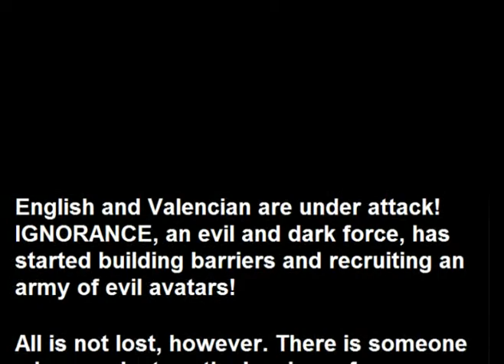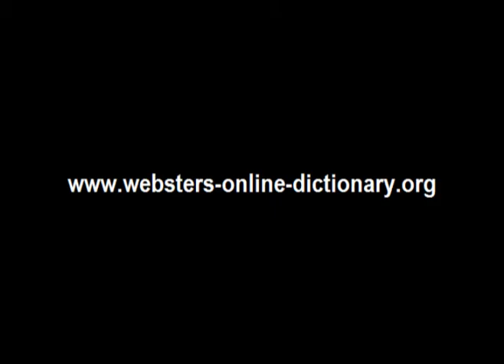Webster's Valencian - English 3D Fantasy Adventure